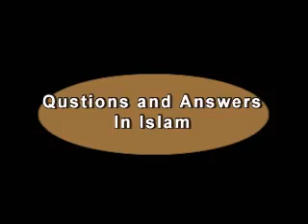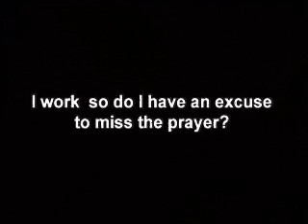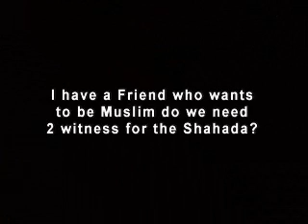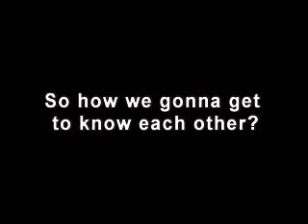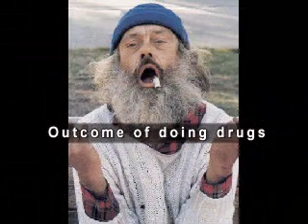Q&A with Shaykh Muhammed Adly Boyfriend Girlfriend in Islam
Please rate and comment on Video
This Show gives you the answers to some important Questions In islam with Shaykh Muhammed Adly